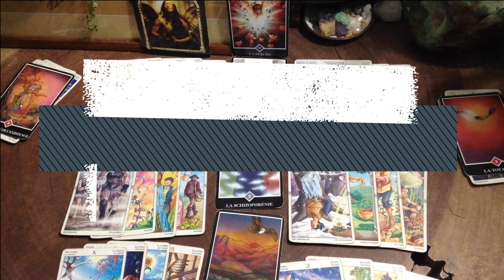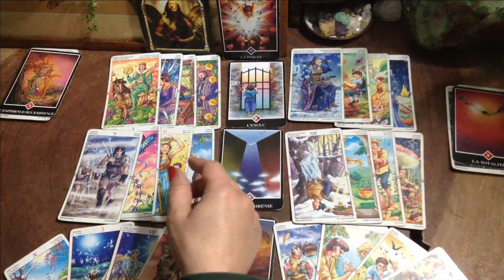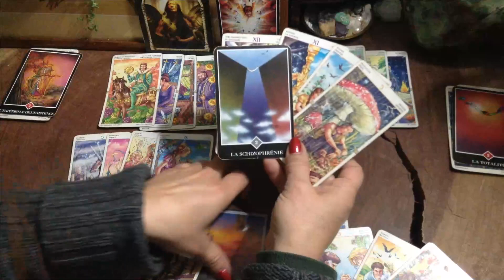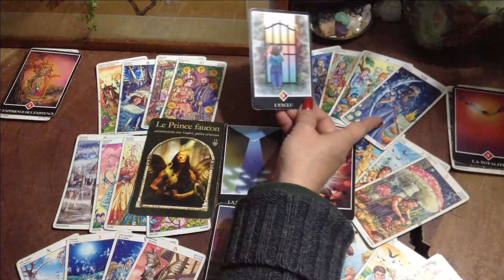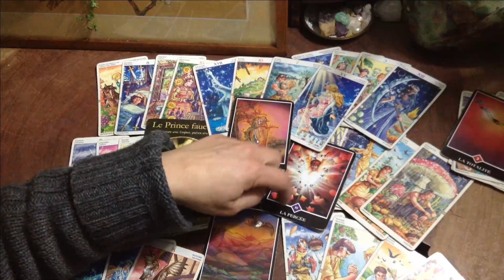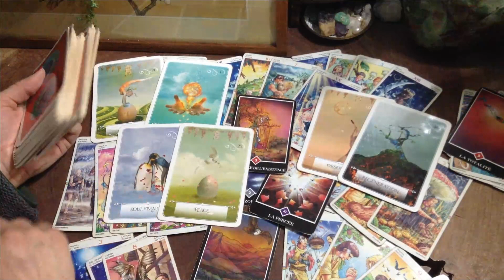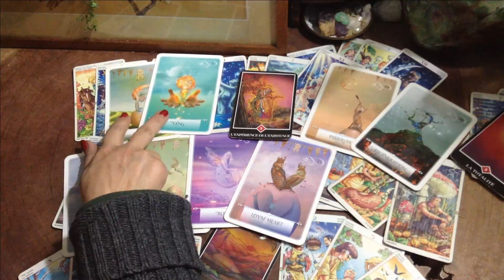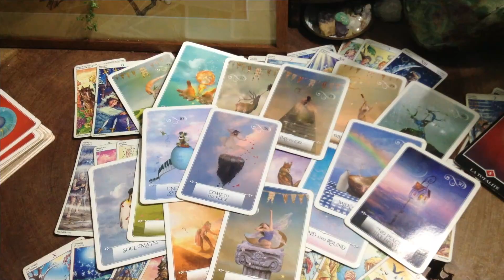Scorpion Mars 2021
Lecture intuitive avec prédictions pour le signe du scorpion concernant le mois